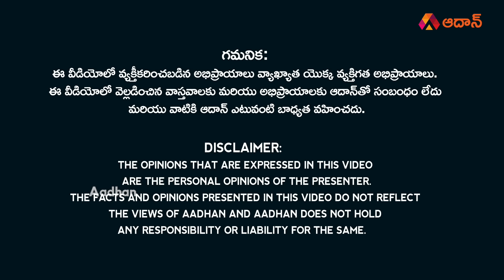పిఠాపురం లో పవన్ పవర్ చూసి YCP లో వణుకు? | YCP Leaders Fear to Pawan Kalyan | YS Jagan | Pithapuram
Watch పిఠాపురం లో పవన్ పవర్ చూసి YCP లో వణుకు? Marokonam Analysis on YS Jagan Mohan Reddy Strategy on Janasena Chief Pawan Kalyan for Andhra Pradesh 2024 Elections.